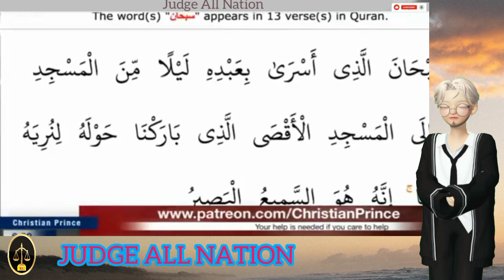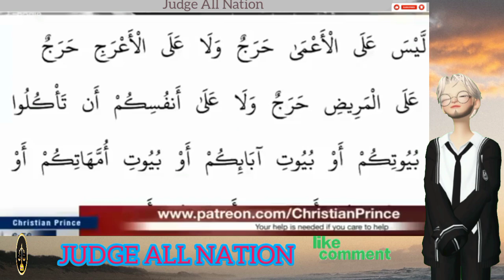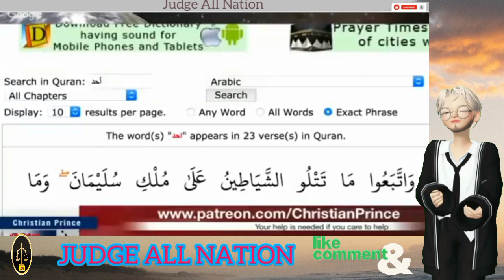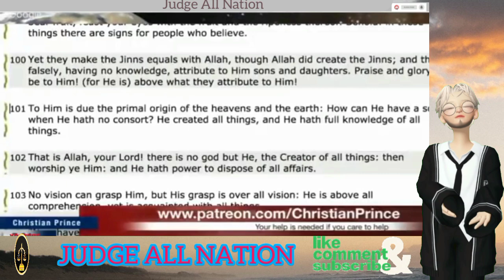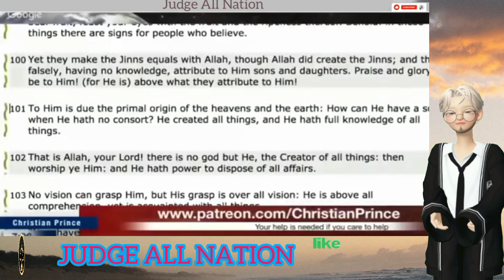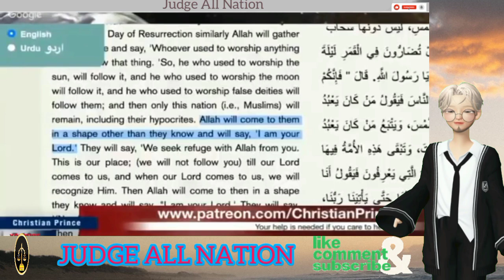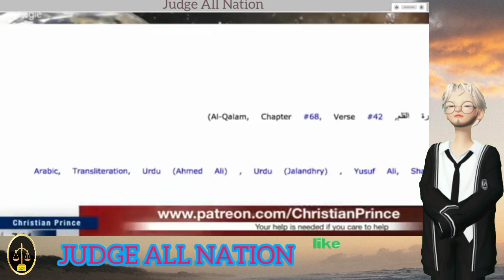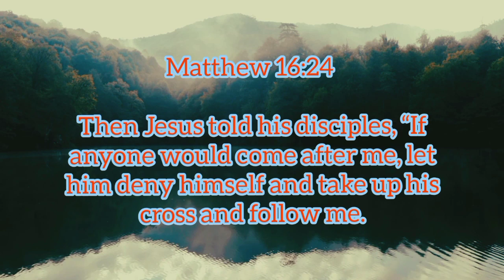CHRISTIAN PRINCE Debated Mr Abdool About Miracle Of isra mi'raj |Educational Purposes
CHRISTIAN PRINCE Debated Mr Abdool About Miracle Of isra mi'raj |Educational Purposes @judgeallnation

Read Christian Prince's Books: